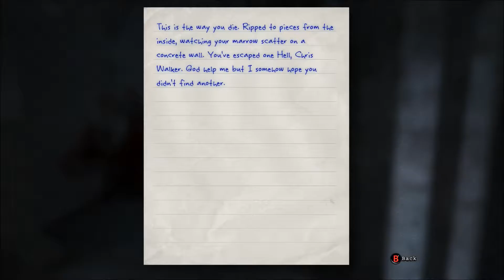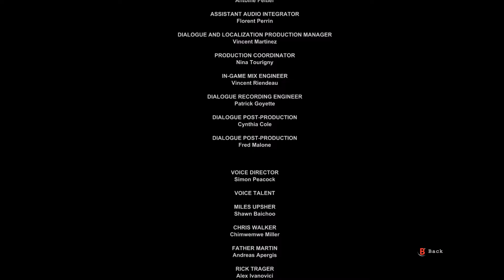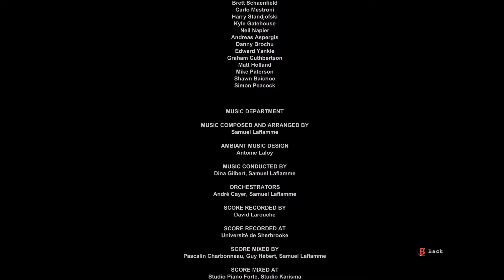Outlast Walkthrough #10: Why Couldn't He Live!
Outlast series

Hey guys, this is Will-E bringing you a new game-play of Outlast. Thanksgiving has come to an end and now Christmas is near! Here I am bringing you guys a new video of Outlast walkthrough. We have arrived at the chapel were we witness the death of the priest. We are given the key to the elevator that will lead us to the main lobby. As we can feel the fresh air hitting our face, we discover something shocking.